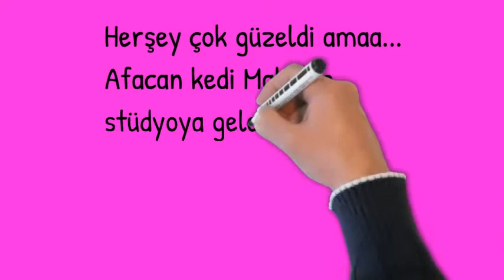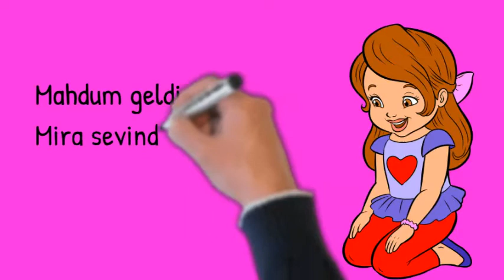''Darıldın mı Cicim Bana'' - Mira Tunalı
Türk Müziği'ni çocuklarımıza tanıştırmak için gerçekleştirilen bir projede okul öncesi ve ilkokul çocuklarına şarkılar dinletildi. Mira Tunalı 3 yaşında "Darıldın mı Cicim Bana" adlı eseri stüdyoda seslendirdi. Uğur Işık'ın projesinin güzel bir örneği...